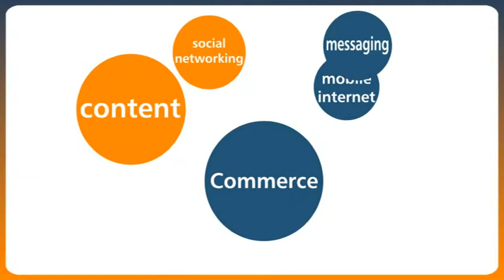Comviva Changing Lives Across the Globe - Mahindra Comviva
Comviva is the leading provider of end-to-end mobile VAS solutions in emerging markets globally. Comvivas extensive portfolio of solutions powers content, commerce and community-focused revenues for operators, whilst its managed VAS services and customer lifecycle management offerings streamline operations and enable delivery of an enhanced end-user service experience, ultimately driving revenue growth. Present in Asia and the EMEA region and with mobile operator customers in more than 80 countries worldwide, Comvivas solutions enrich the lives of over 500 million people globally.